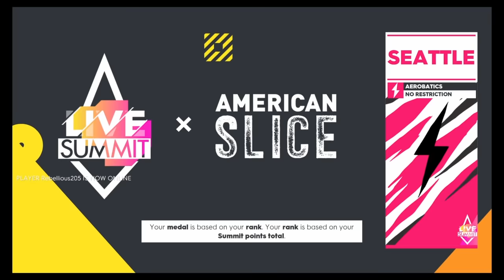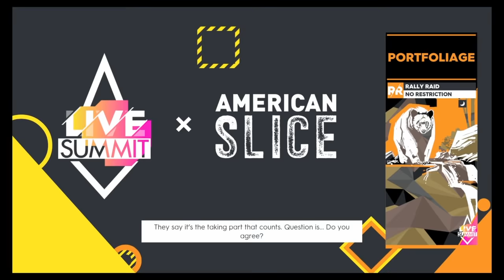The Crew 2: "American Slice" Summit (Platinum Guide)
This video shows the fifth summit for Title Update 6: Inner Drive called "American Slice". Good luck to everyone on this summit.